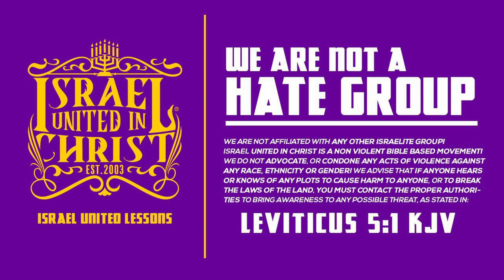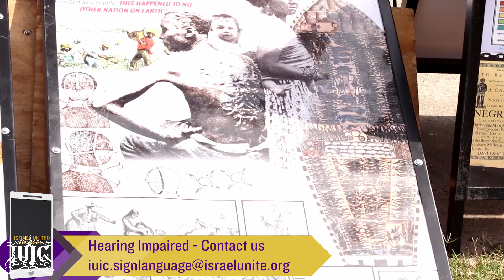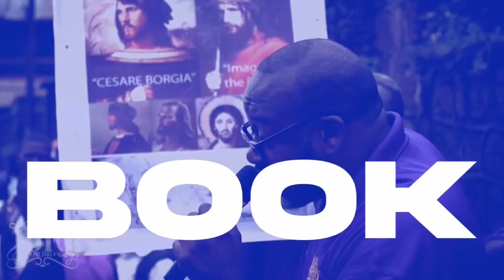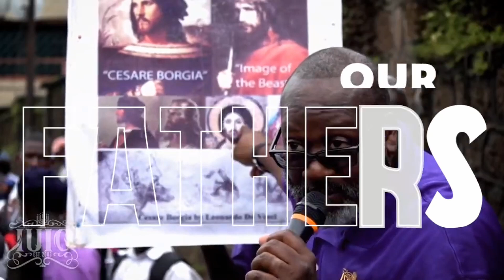Lust Is Why WE Are Cursed And Face Death!!